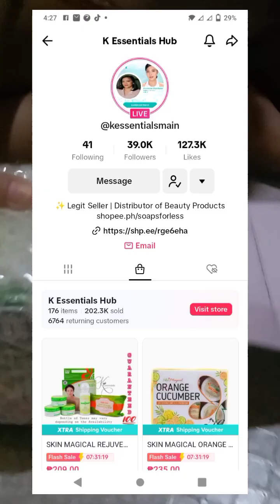Legit seller ng skin magical, dito ako bumibili||lifeofmom